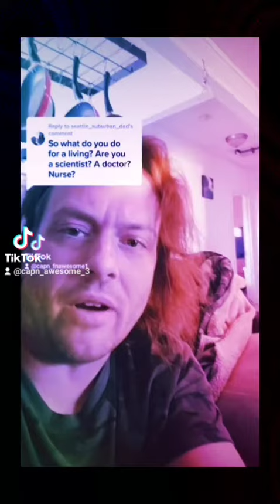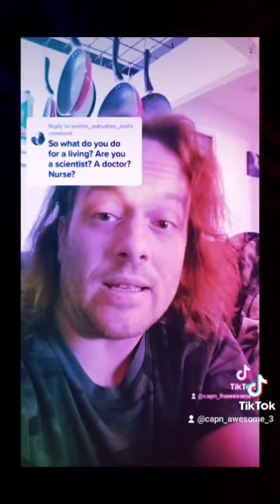What do YOU do?